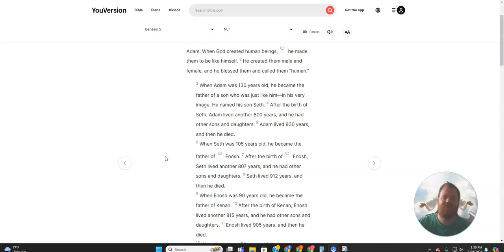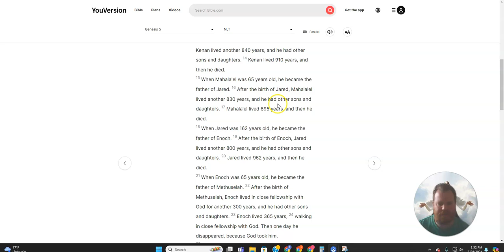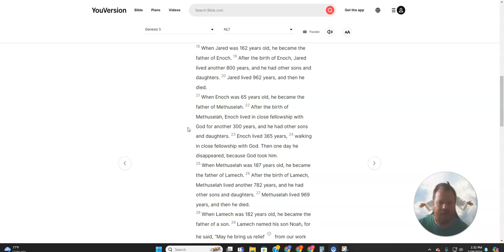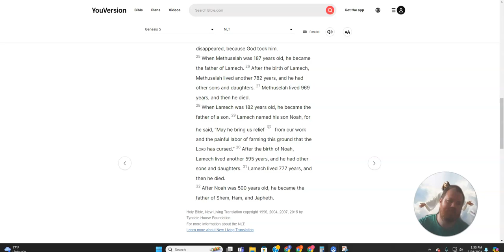Reading the Old Testament Genesis, Chapter 5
The Descendants of Adam